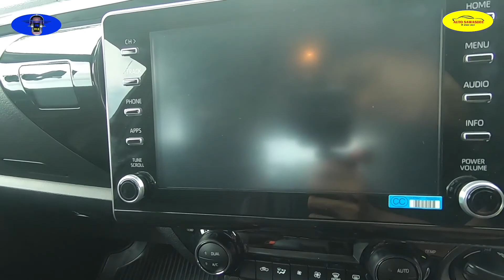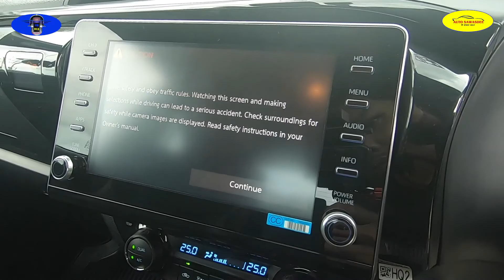TOYOTA HILUX REVO GR SPORT จะขับได้ก็ที่ประเทศไทยเท่านั้น ประเทศอื่นยังไม่มี แม้แต่ที่ญี่ปุ่น